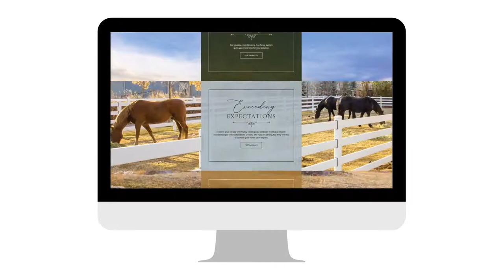Buckley Fence Web Design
Buckley Fence asked us to design a website as beautiful as the fences they install for their clients.